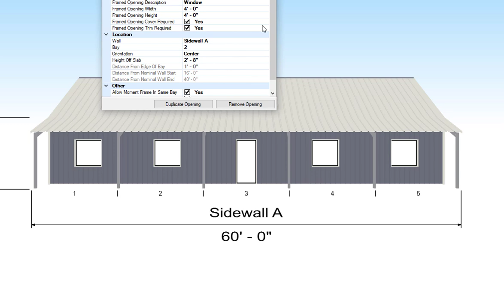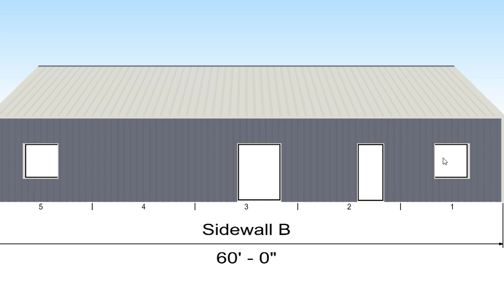37 X 60 SINGLE STORY HURRICANE RESISTANT FLORIDA BARNDOMINIUM KIT DESIGN WALKTHROUGH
37 X 60 SINGLE STORY HURRICANE RESISTANT FLORIDA BARNDOMINIUM KIT DESIGN WALKTHROUGH-

Our DIY Lightweight Steel Eco-Kits Include...
-Engineered Framing System
Our Steel Eco-Kits include complete structural engineering. This engineering will include the foundation slab, piers, and any other requirements for your steel building design.
-No Load Bearing Interior Walls
This rigid frame design is engineered to eliminate the need interior load bearing walls. This allows you maximum flexibility to arrange your steel framed Eco-Kit any way you like
-Strong Lightweight Galvanized Steel
Our galvanized steel framing system is Lightweight, Mold Resistant, Hurricane Resistant, Fire Resistant, & Easy to Insulate
-Door/Window Frames
All openings are pre-engineered & cut to sizes easily found at your local home improvement store. Thus, saving you tons of time & money.
-Everything to Assemble
We included everything you will need to assemble your Eco-Kit Including all structural bolts. braces, painted screws, and sealants for assembly
-The Complete Package
We include everything to enclose the exterior shell & roof. Wall framing, roof framing, and all exterior metal for both the roof and exterior
* EXCEPT the actual windows and doors
-Choosing to build a Steel Framed Eco-Kit has a number of benefits over traditional residential buildings.
-Our Eco-Kits are pre-cut and pre-drilled and include extensive assembly instructions. ...No welding is required, and you can choose to erect your building yourself or hire a trusted local contractor, or handyperson to take on the job.
-With our DIY structures, the interior space can be divided in any way required, giving you complete control over the floor plan of your new affordable Eco-Kit.
-We will work with you to create just the right building envelope, look, and feel to make your Eco-Kit completely custom.